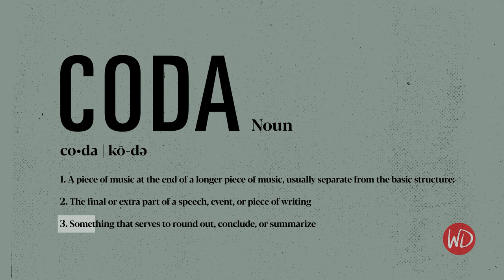Cassidy Newton VP of Data Sciences - Warren Douglas Advertising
Dr. Cassidy Newton, Vice President of Data Sciences discusses her drive and team goals in this short film centered on her decade with Warren Douglas.